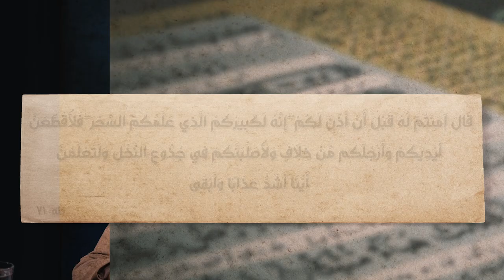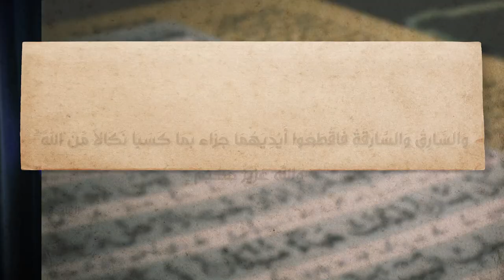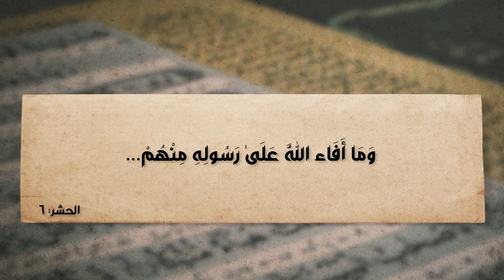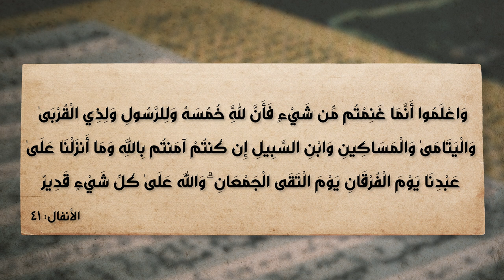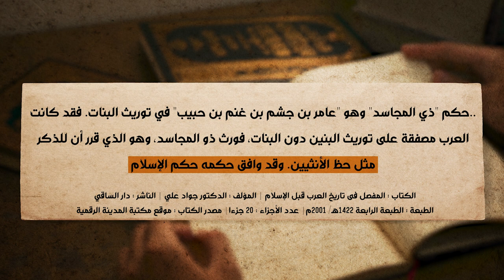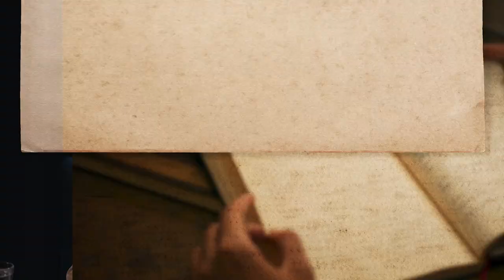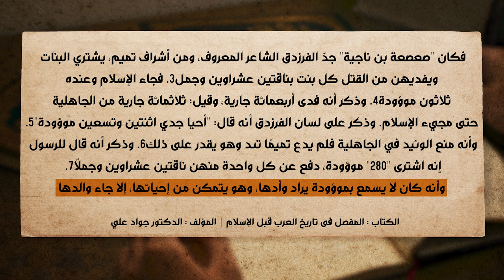برنامج الإسلام تحت المجهر | الحلقة 10 | سرقات محمد